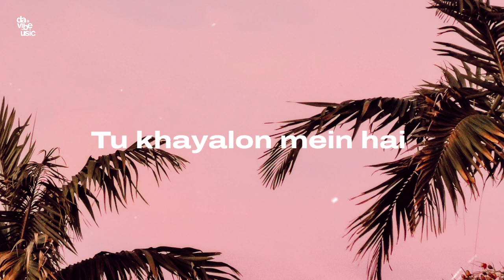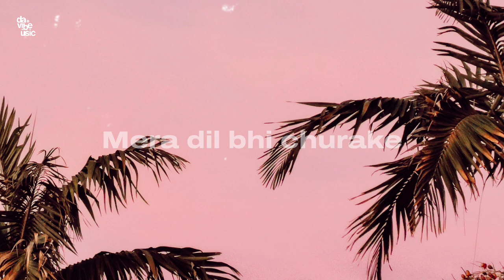Sone Na De (ft.Sankalp singh)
Audio Credits:

Track: Sone Na De
Artists: Aarshith, Charchil Panda
Featuring Artist: Sankalp Singh
Lyrics: Charchil Panda, Sankalp Singh, Aarshith
Music Produced by: Aarshith
Mix and Master: Rohit Soni

Video Credits:

Lyrical Video by: Aarshith